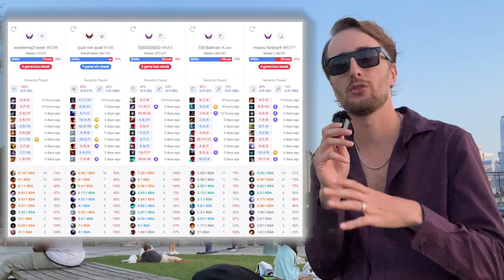100 Thieves Worlds 2024 Preview - The Rendezvous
Didn't talk much about the R7 match purely because I can't speak to them yet so I'm waiting for team and gameplay breakdowns until we have games played at worlds